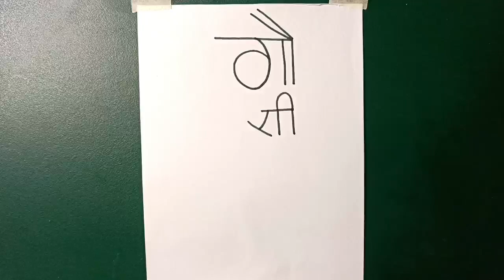गौरी - अक्षर से माँ गौरी का चित्र बनाना सिखे || आप भी बना पायेंगे | नवरात्री स्पेशल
▲ Information